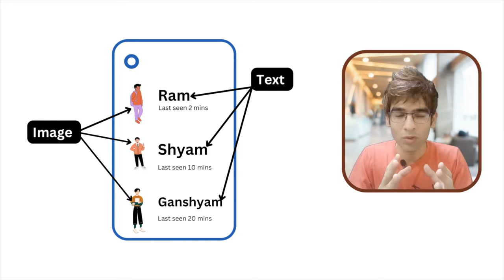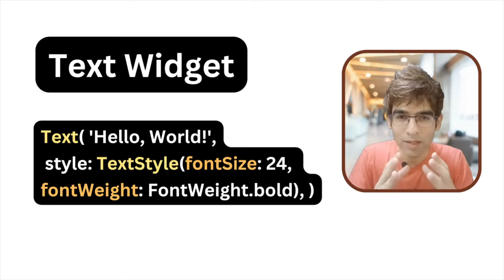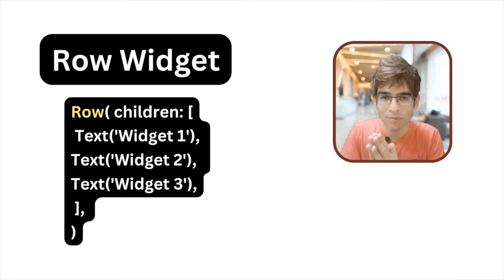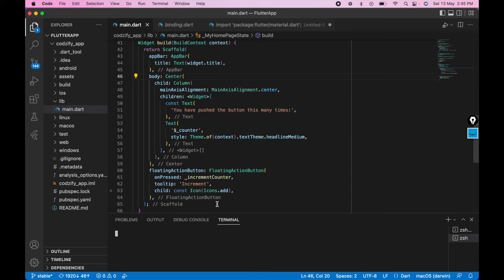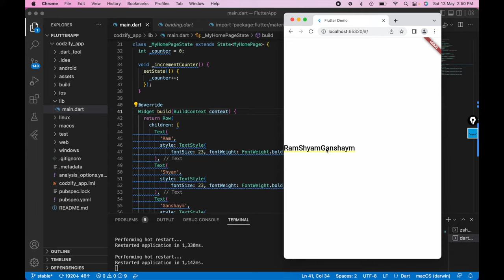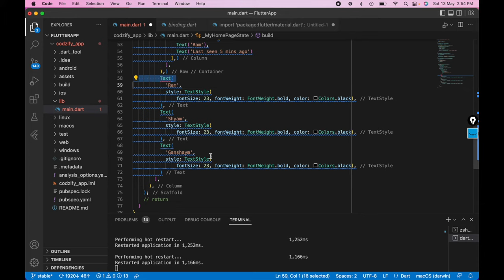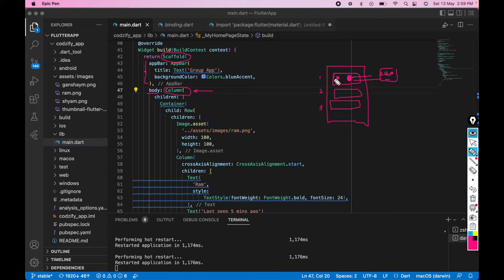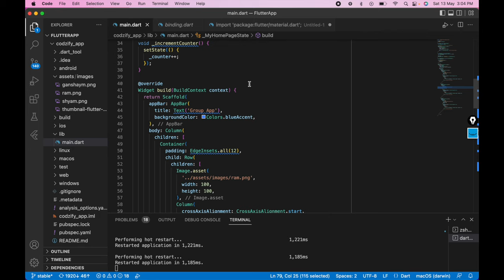Mastering Flutter Widgets | Flutter UI Design | Flutter Tutorial for Beginners | Codzify #2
►Flutter App Development Course for Beginners in Hindi

Flutter Widgets | Flutter UI Design | Flutter Tutorial for Beginners | Codzify #2

► Gadgets Deals
1) Best Smartwatch for Men in India (2024)

2) 7 Best Phones under 30000 in India (2024): Pricing, Features & Deals

3) 5 Best Laptops for Coding and Programming in India (2024)

4) Unmissable deals on Samsung monitors - Top 4 picks for you! Grab yours now!

7) Top 10 Best Earbuds Under 2000 in India - Affordable Audio Delights

Answered all your queries:

flutter widgets
flutter widgets tutorial
flutter widgets tutorial in hindi
flutter widgets 101
flutter widgets tamil
flutter widgets tutorial for beginners
flutter widgets explained
flutter widgets 101 ep.1
flutter widgets of the week
flutter widgets hindi
flutter widgets basic
flutter widgets testing
flutter widgets tree
flutter ui widgets tutorial
flutter stateful widget tutorial
flutter inherited widget tutorial
flutter ui design tutorial
flutter ui design tutorial in Hindi
flutter ui challenge
flutter ui tutorial for beginners
flutter ui speed code
flutter ui design tutorial in Tamil
flutter ui animation
flutter ui design in Hindi
flutter ui kit
flutter ui course
flutter ui ux design
flutter ui login
flutter ui design tutorial in hindi for beginners
flutter ui widgets
flutter ui widget library
flutter ui with api
flutter ui with source code
flutter tutorial for beginners in hindi
flutter tutorial
flutter full course in hindi
flutter full tutorial
flutter future
flutter full project
flutter full stack app
flutter full app
flutter futurebuilder
flutter full stack developer course
fltter full stack
flutter future scope
flutter app development
flutter app project